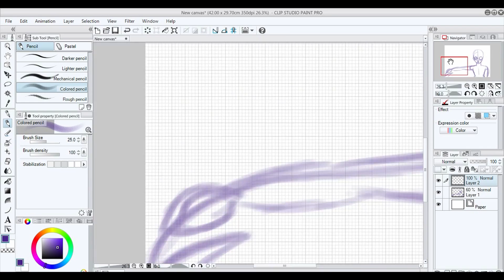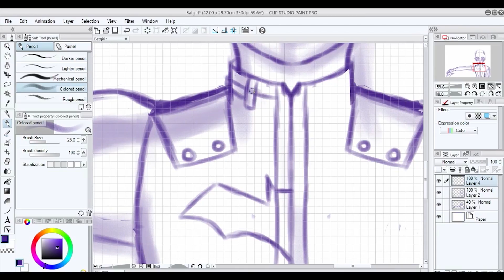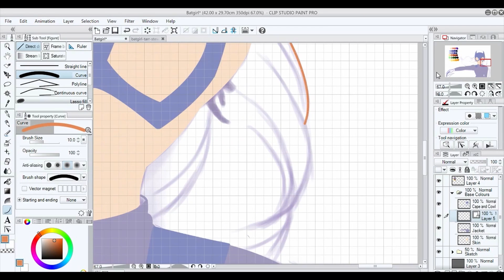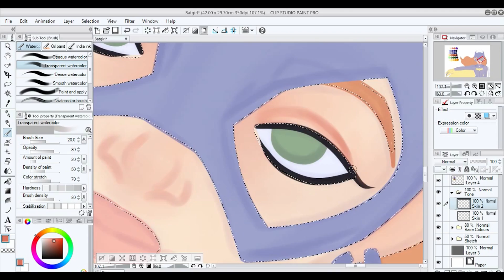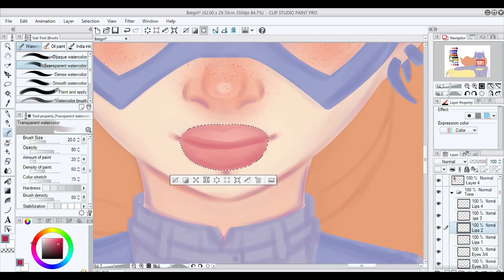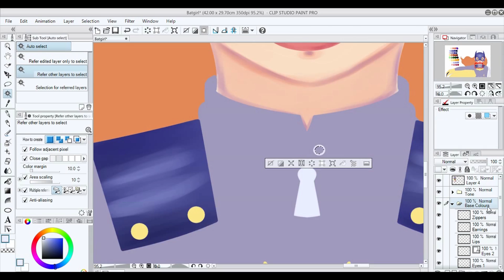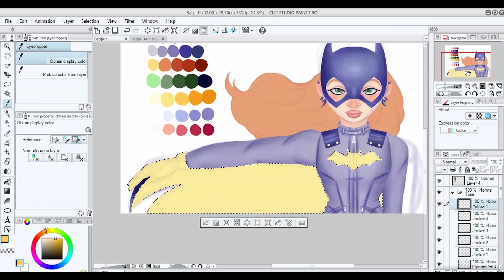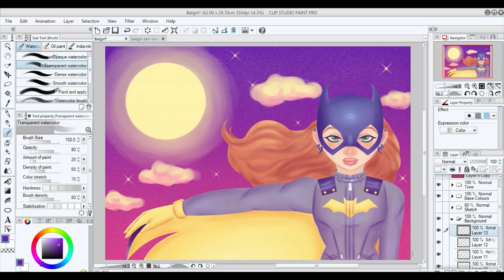Chat and Draw - Batgirl and Life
Watch me draw and talk about Batgirl and listen to me talk about life.

I will hopefully be opening up commissions up soon, keep an eye out on social media for more information.

Created using Clip Studio Paint and Wacom Small Intuos.

New Website!!!